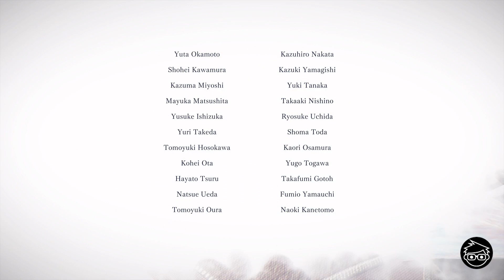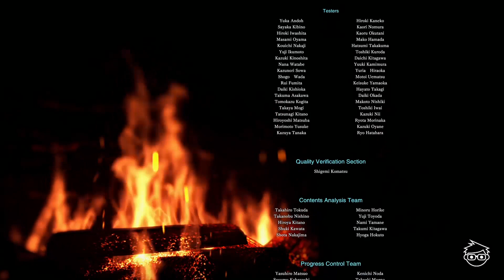Monster Hunter World: Iceborne 任務#21 - 引導之歌【天地煌啼龍】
(雖然已發佈有關「金獅子」DLC的影片，時間先回溯一點吧～)